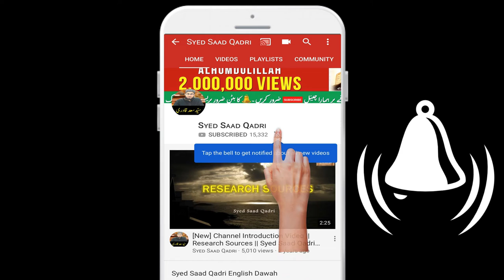Hadith e Fa'le kya hai